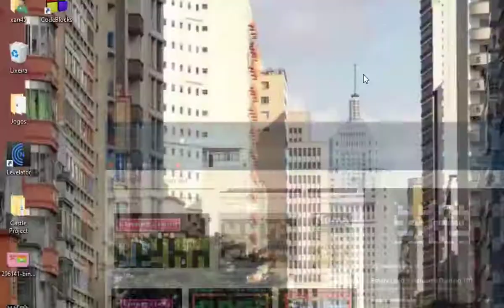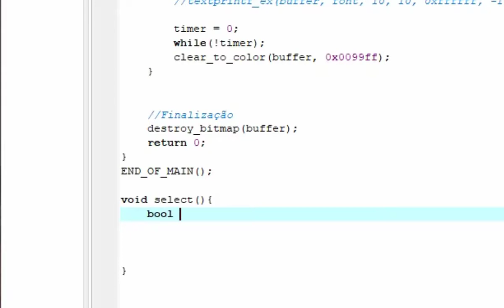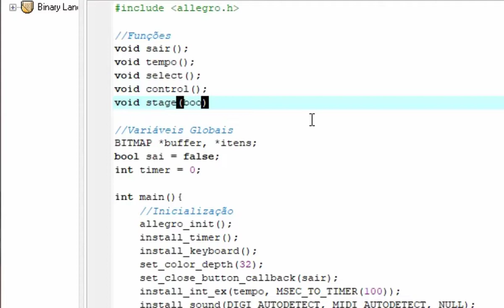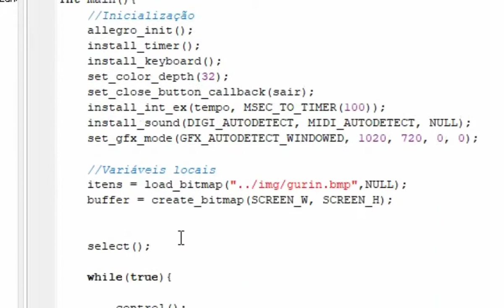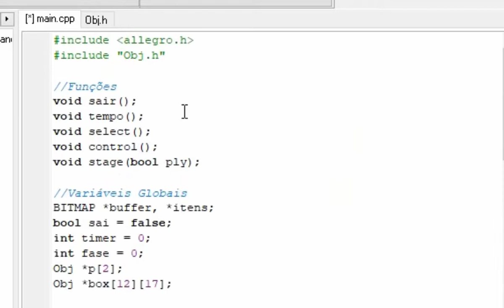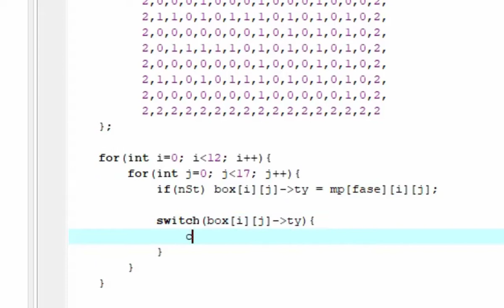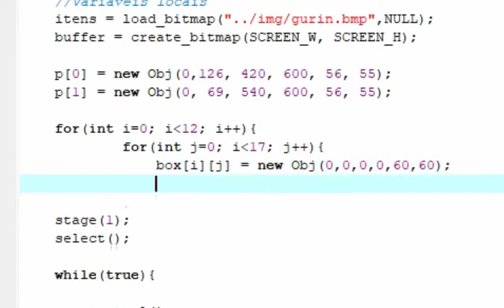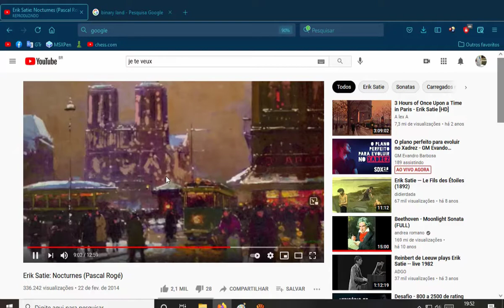Binary Land Allegro